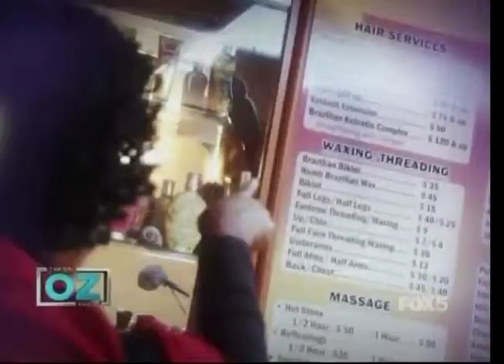The Dr Oz Show: The Most Embarrassing Health Problems!!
Lisa Durden on Dr. Oz